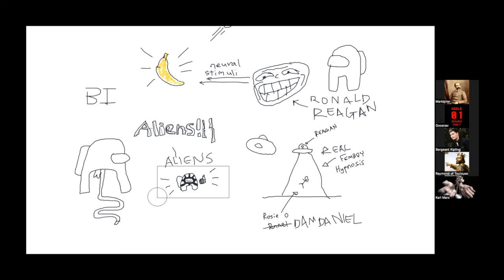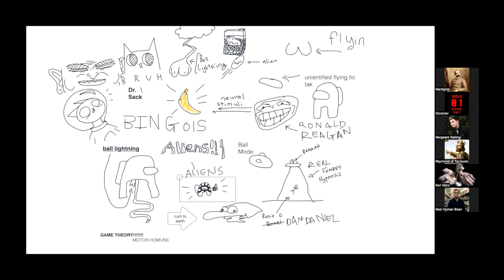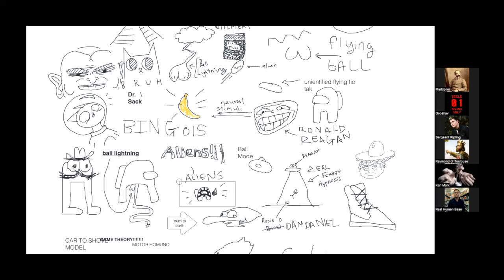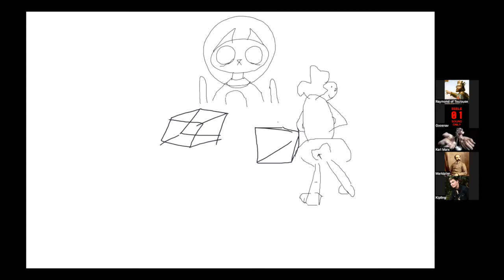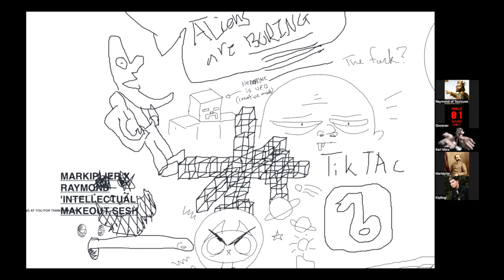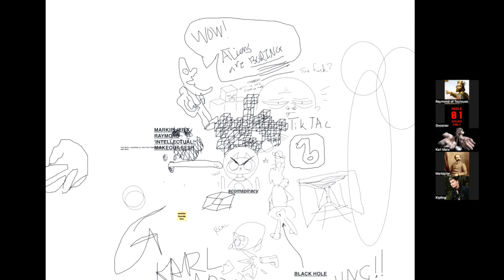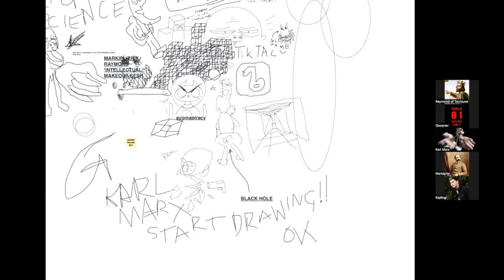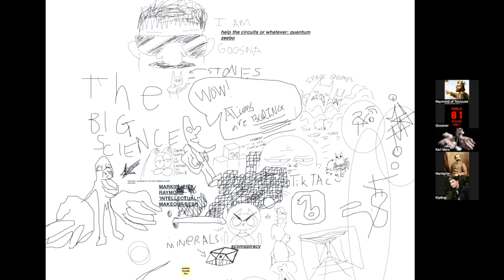Are UFOs Alien...or Something Else?